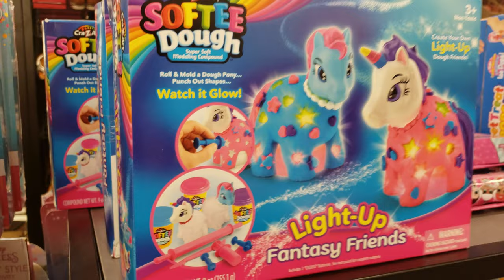# A wonderful day w/ my Family